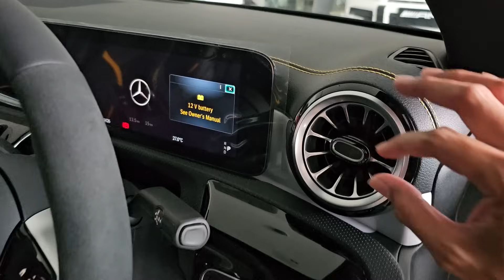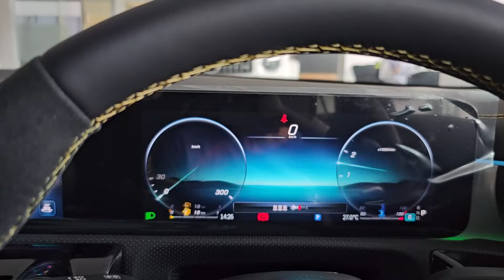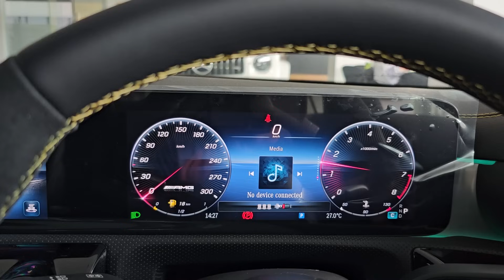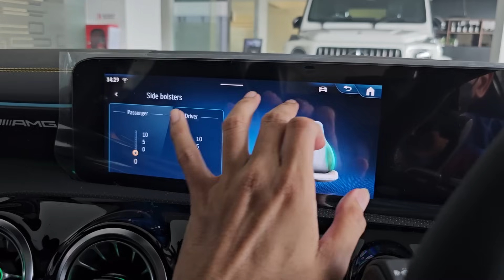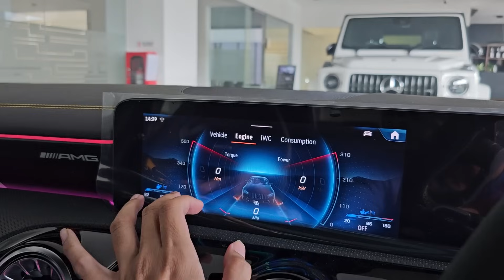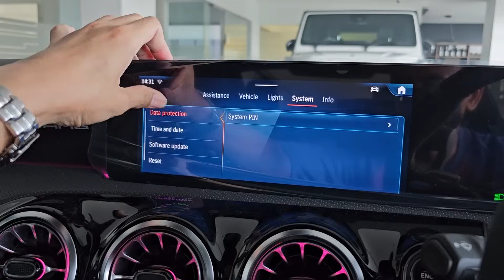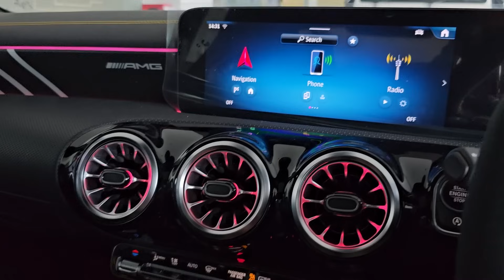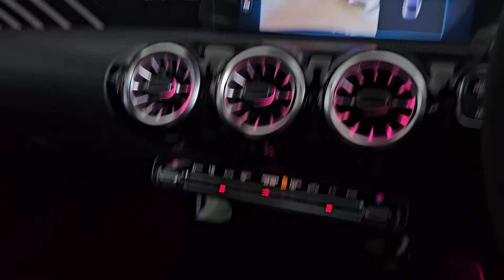In Depth Tour Mercedes AMG CLA 45s [C118] Facelift - Indonesia